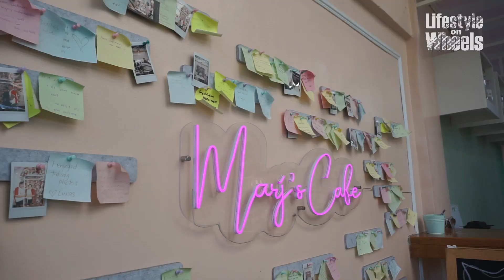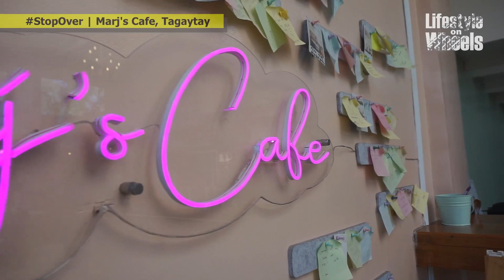Safe Ride Journey With Avenis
SafeRideJourney - Suzuki Avenis, empowers women who ride that synergize tradition and new generation. Observing significant religious and cultural tradition to deepen our faith, Visita Iglesia, while feeling the power of the newest premium octane fuel. And also, visiting the posh cafe in Tagaytay redefines the perfect StopOver for a sumptuous meal.